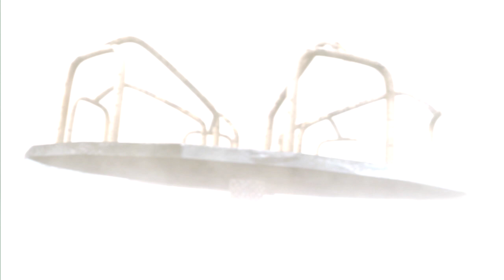Co-op Let's Play: F.E.A.R. 3 Episode 6-Finale